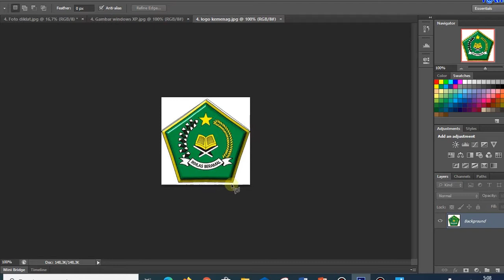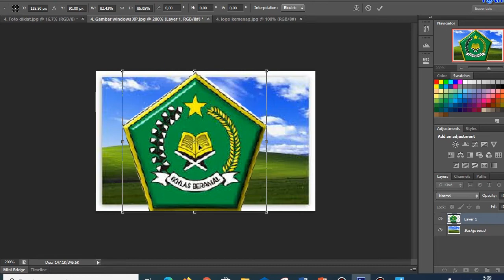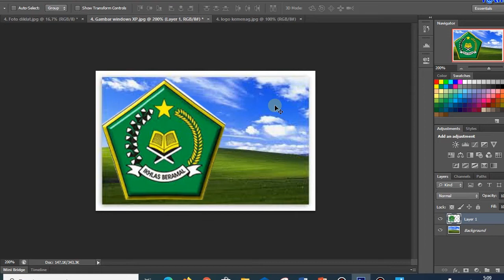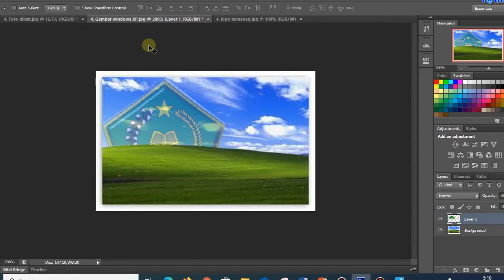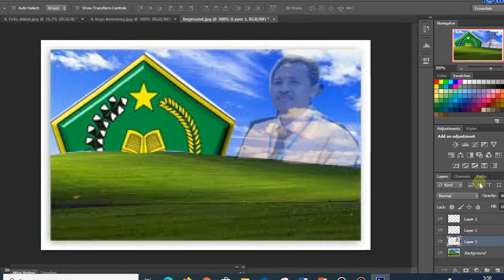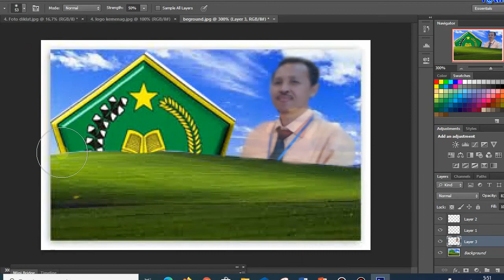Cara mengganti beground Foto di Photoshop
Kegiatan yang berhubungan dengan  beground Foto banyak sekali. manfaatnya pun sangat luar biasa. Pemirsa dapat tertarik dengan isi, paham akan isi . Ikuti dan lihat langkah-langkah memngganti beground..cukup mudah dan cepat.